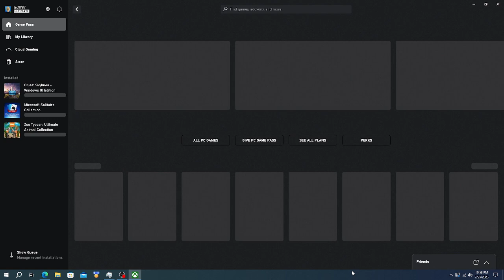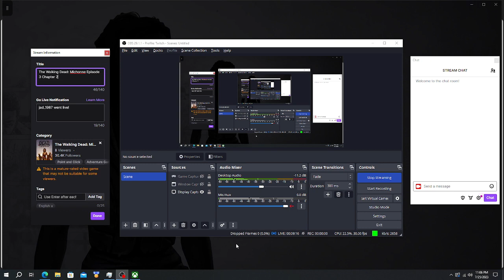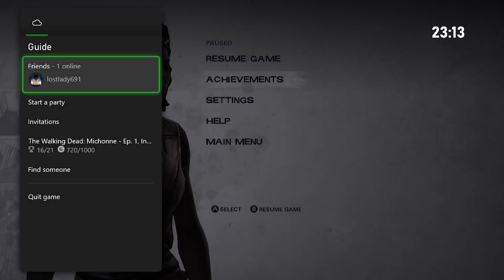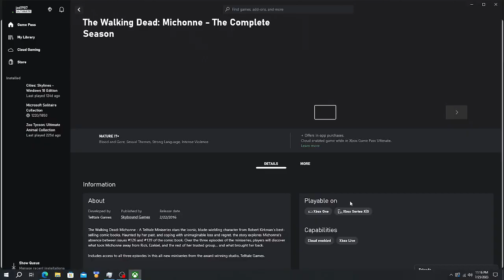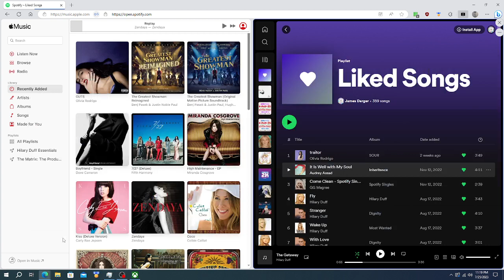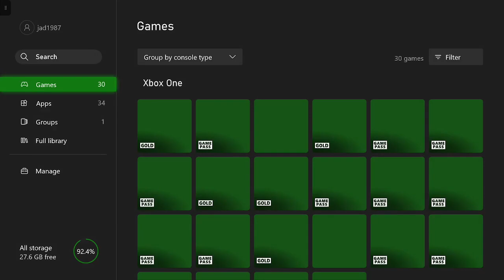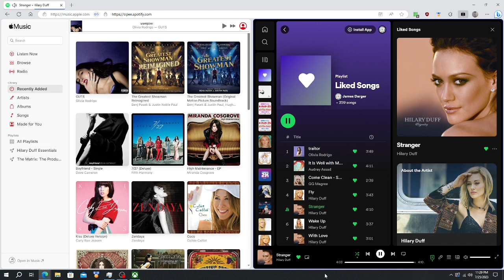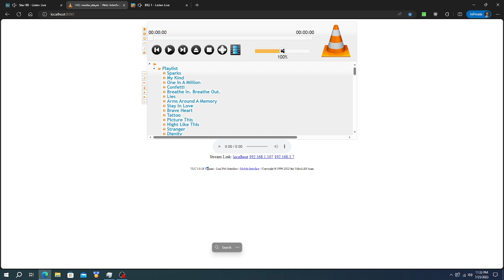The Walking Dead: Michonne Episode 3 Chapter 3